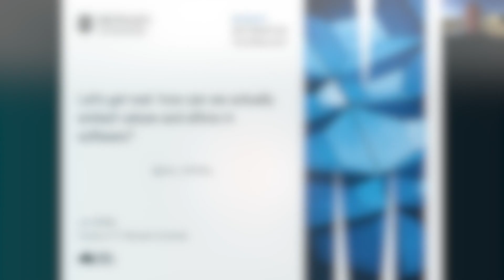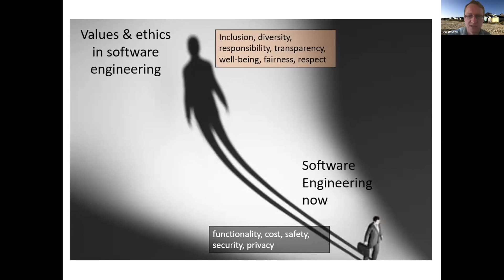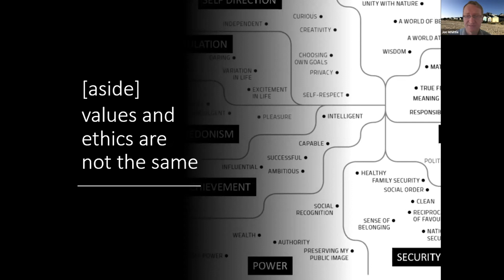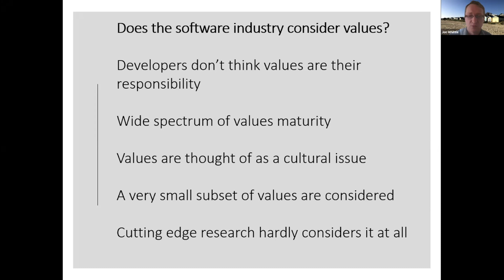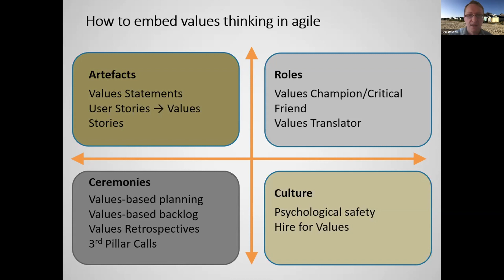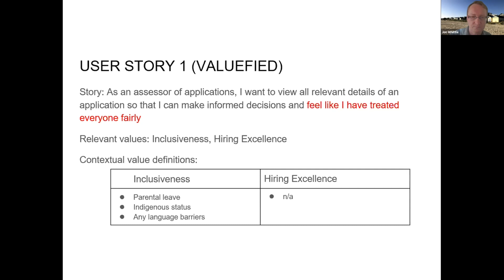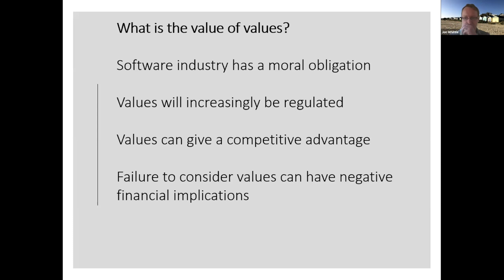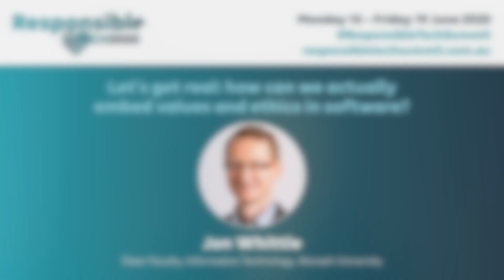ResponsibleTech Summit 2020: Jon Whittle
Jon Whittle - Dean Faculty of Information Technology, Monash University

Let's get real: how can we actually embed values and ethics in software?

ResponsibleTech Summit 2020
Monday 15 - Friday 19 June 2020
Creating a future where humanity lies at the heart of our tech.

Zoom webinars were moderated by Rachel Slattery, Director of Slatterys; and Adina Thavisin, Captain of Content and Community, AgileAus.